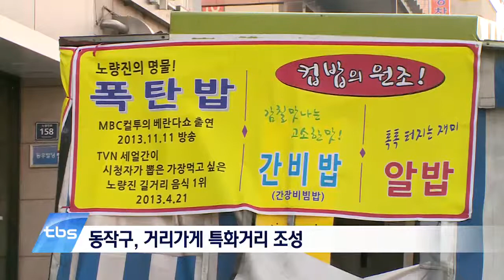[tbstv] 노점은 무조건 철거? 대응방식 변화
리어카나 포장마차 형태의 노점은 정식 허가를 받지 않은 불법인데요. 관할구청에서는 불법노점을 강제로 철거하는 방식으로 대응하고 있지만 생계형 노점상들의 거센 반발에 이마저도 쉽지 않습니다. 그런데 최근에는 일부 자치구가 불법 노점을 무조건 철거하는 방식에서 벗어나 상생하는 방향으로 새로운 정책을 내놓고 있습니다.